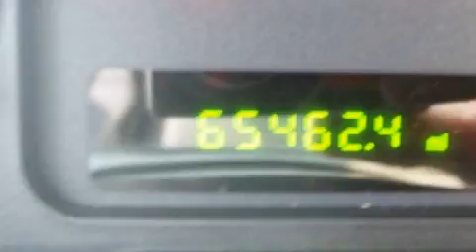Pre-Owned 2006 Ford Freestyle Nashville TN 37204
Year: 2006
 Make: Ford
 Model: Freestyle
 Engine: 3.0L V-6cyl
 Trans.: Automatic

 Miles: 65,431